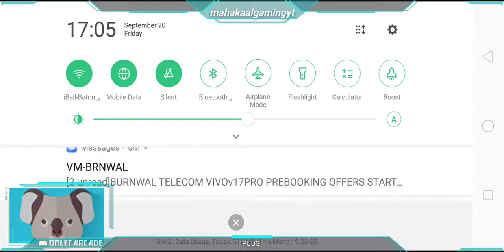Random Duo Game Play [ TALWAR ] NOOB BOLTI PUBLIC